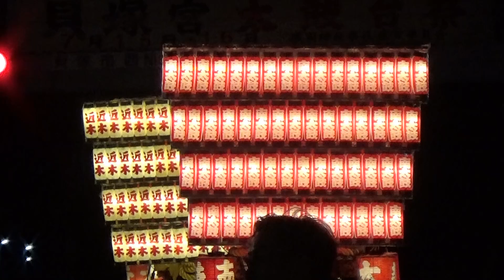令和５年 貝塚宮夏祭り 宵宮 灯入運行 西町交差点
貝塚宮夏祭り 宵宮  灯入運行 西町交差点
西町交差点に上側に並ぶ太鼓台
※ビデオカメラ撮影
中北町が2周目に突入